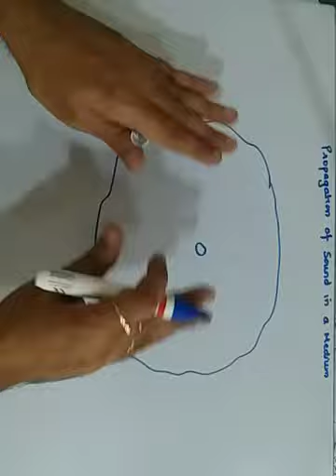Class 9-Physics Sound Part 2